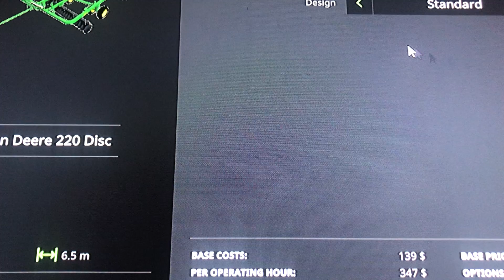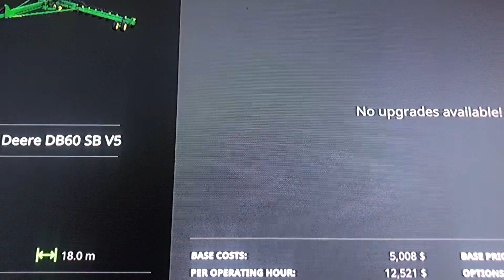i have a question pls answer on here or my latest tik tok video